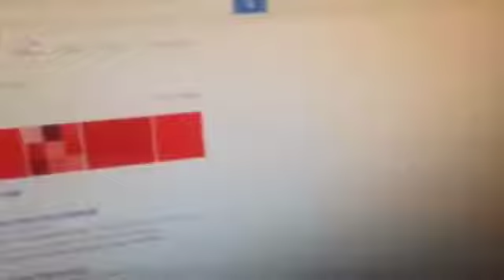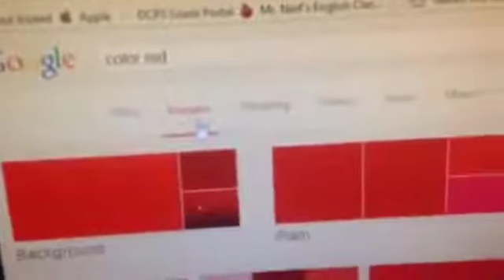TO BE CONTINUED MEME COMPILATION V3